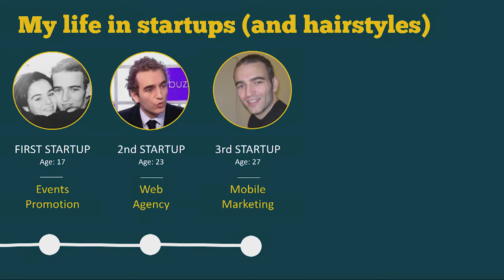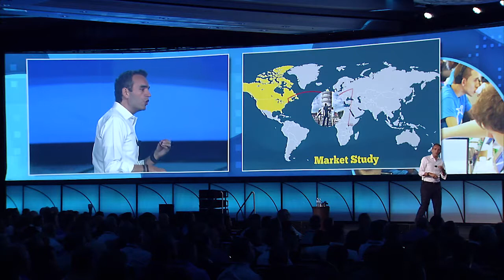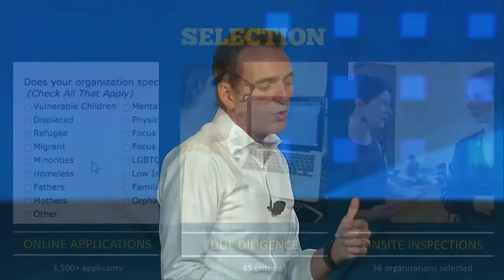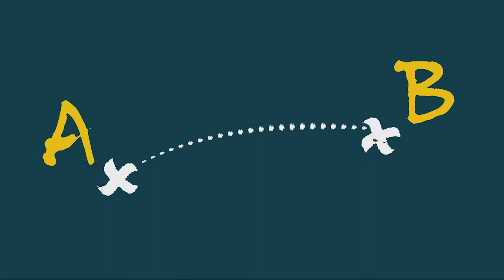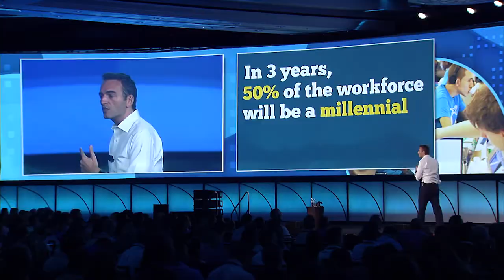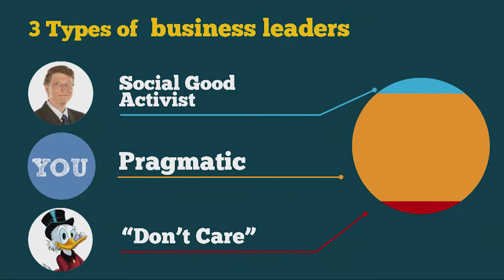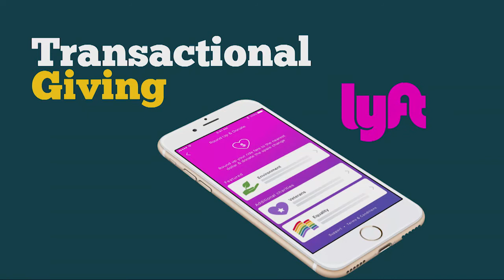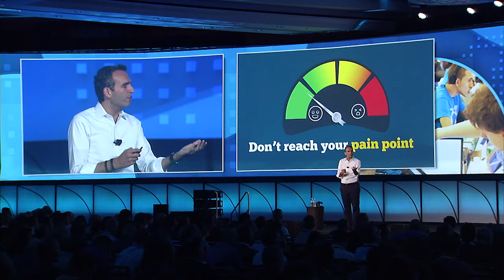Connections 2017: General Session - Alexandre Mars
Be inspired by Alexandre Mars! BroadSoft Connections 2017 focused on 'rethink innovation.' See how entrepreneur Alexandre Mars changed the philanthropy industry.